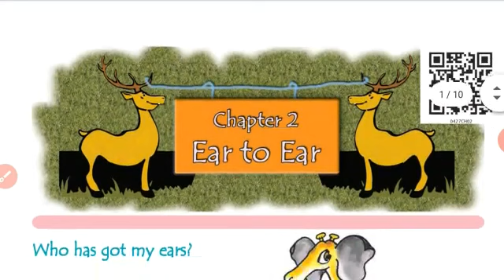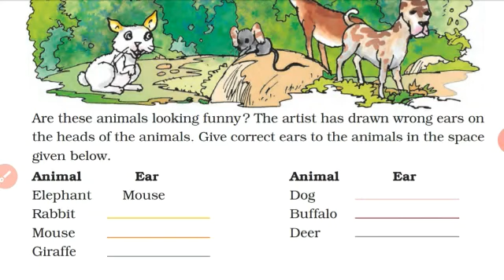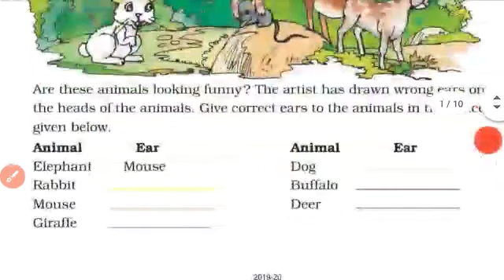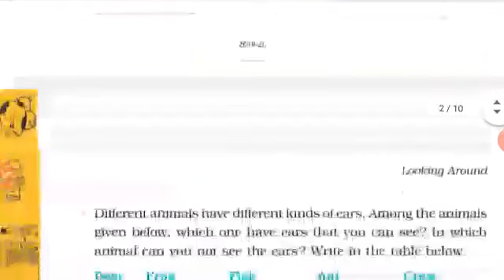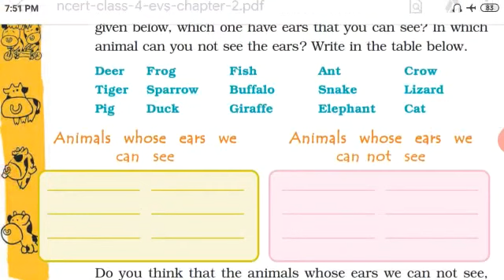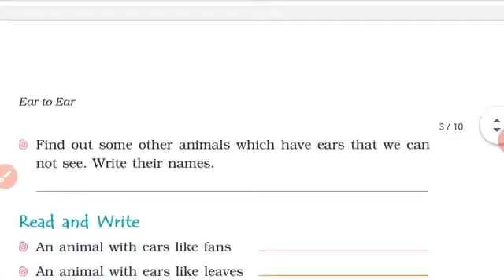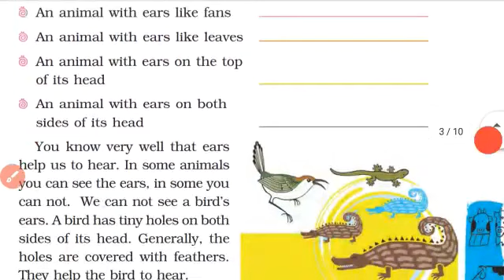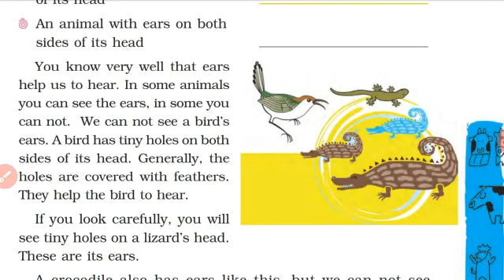IV-STD - SCIENCE - LESSON - 2 - EAR TO EAR (PART- 1)